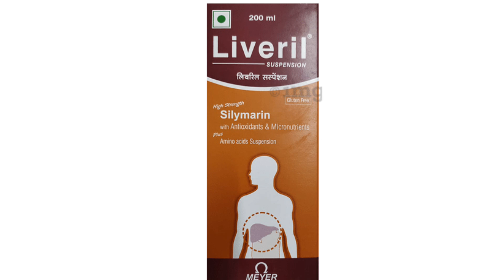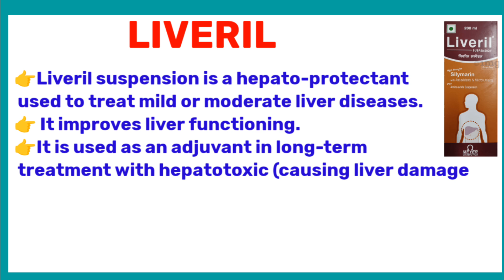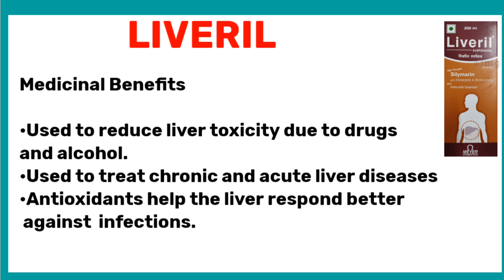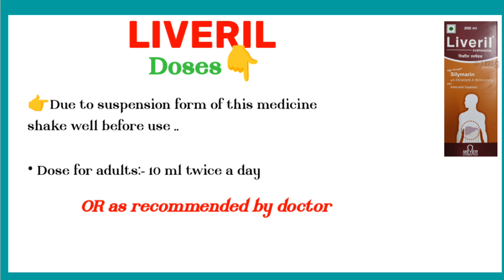liveril syrup uses in hindi | liver thik karne wali dawa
liveril syrup uses in hindi liver thik karne wali dawa liveril syrup kab Diya jata hai kese use kare liveril syrup ko jaundice ki medicine. kya liveril syrup jaundice main kam karta hai liveril syrup benifit in hindi